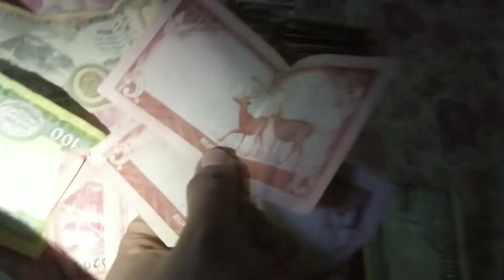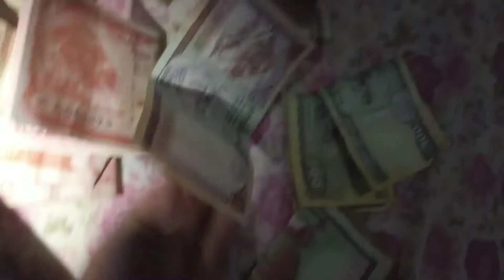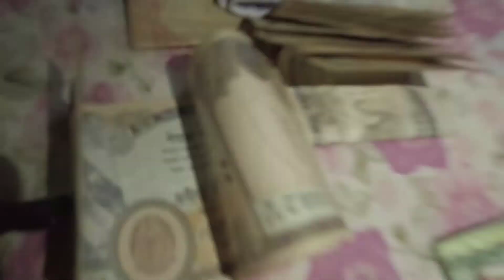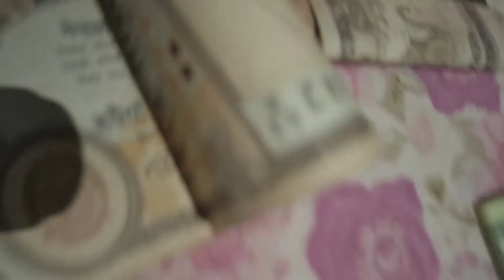KYA NEPAL SACH ME SASTA HAI !!!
Hi guys in this video let's Talk about How Cheap Is Nepal. Nepal Kitna Sasta Desh hai

Camping Tent

Trekking Bag

Id :- nishantpachori